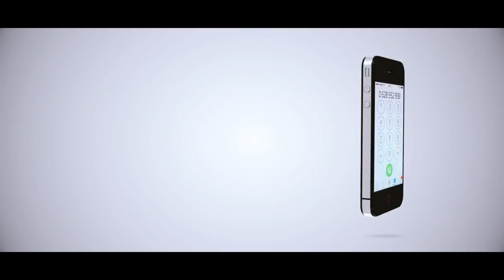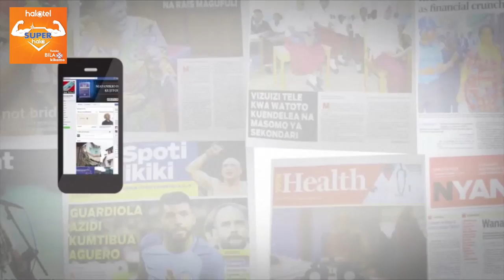MAKAMBA AUNDA KIKOSI KAZI CHAKUPAMBANA NA MIMEA VAMIZI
Waziri wa Nchi, Ofisi ya Makamu wa Rais (Muungano na Mazingira ), January Makamba amekubali kuunda kikosi kazi kitakachofuatilia namna ya kupambana na mimea vamizi ambayo imekuwa tishio katika maeneo mbalimbali.